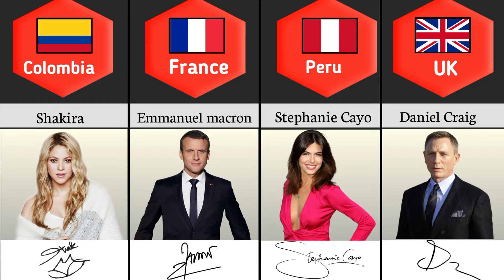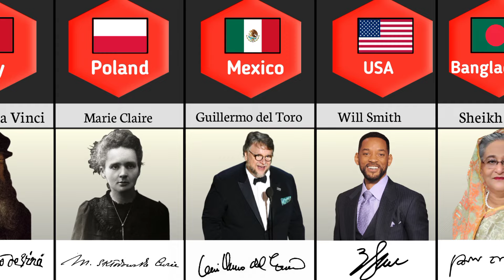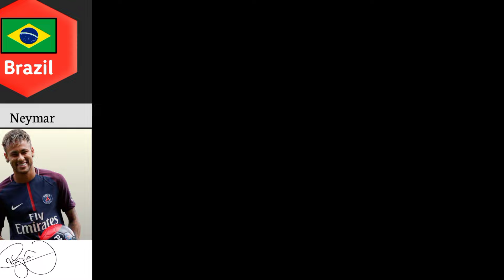Famous people Coolest Singnature from different countries